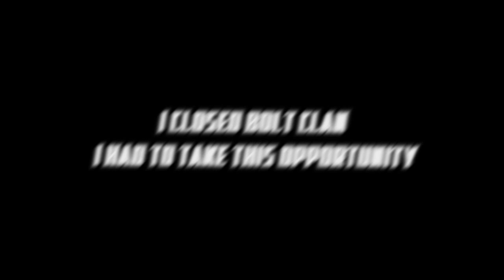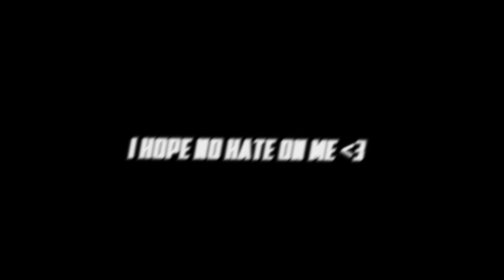I JOINED HERO SQUAD ?! END OF BOLT CLAN ?! INSANE EDITS & TRICKSPLIT MONTAGE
SO YH I JOINED HERO SQUAD I AM REALLY SORRY FOR DOING THIS TO BOLT MEMBERS ...

I FEEL REALLY BAD FOR DOING THIS BUT I HAVE TO THIS IS MY ONLY OPPORTUNITY

NOHATEONME PLEASE GUYS /